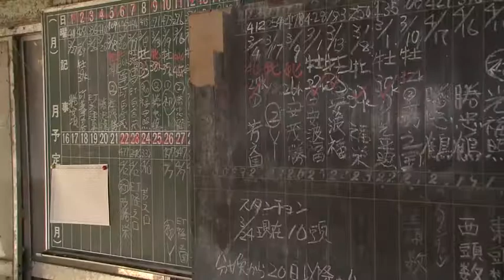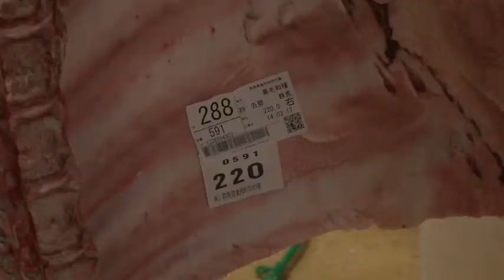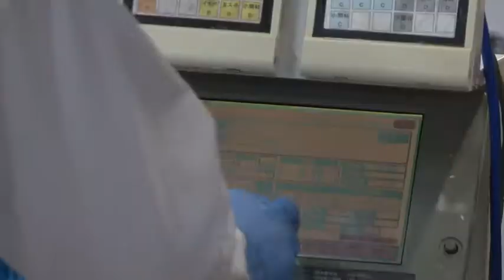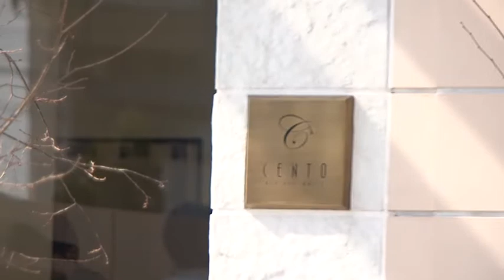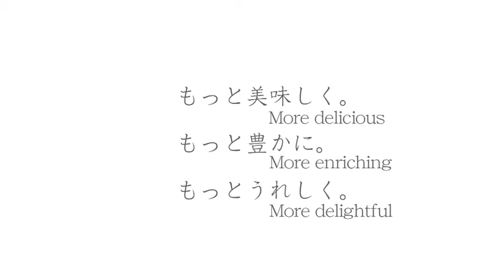Toriyama Umami Japanese Wagyu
Toriyama Umami Japanese Wagyu from Gunma prefecture, also known as Sukiyaki prefecture because it is famous for its Sukiyaki